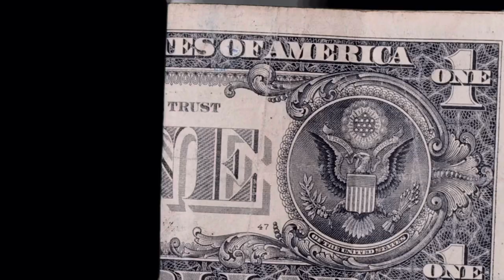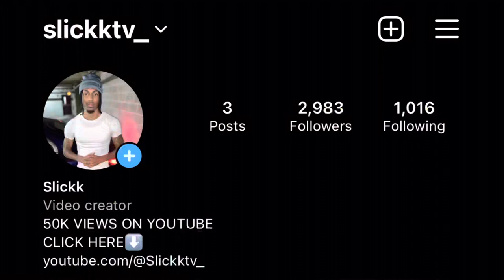KISSING ALL OVER BESTFRIEND 😘THEN IGNORING HER 😠*SHE GOT MAD*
SLICKKMOB … SLICKKFAM WASSGOOD! IT’S BEEN A COUPLE DAYS SINCE I GOT BESTFRIEND SO I HAD TOO GET HER I DIDN’T EXPECTHER TO REACT THE WAY SHE DID AT ALL 😳  I HOPE YALL ENJOYED THIS VIDEO AND IF SO LEAVE A LIKE AND COMMENT 🖤 MOST IMPORTANTLY SUBSCRIBE!

IG (Slickktv_) (Exclusive.leahh)